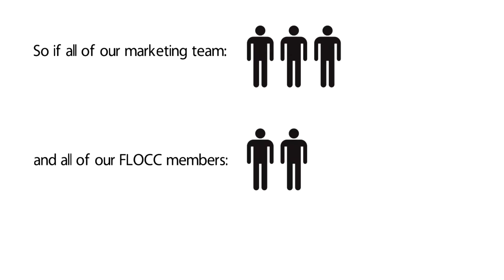FJG Advent Calendar - Day 7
It's the FJG Advent Calendar! Every day up till Christmas Eve, we'll tell you an amazing fact about Christmas AND about FJG!

Today we have a little help from our members of FLOCC - Future Lawyers of Colchester & Chelmsford.